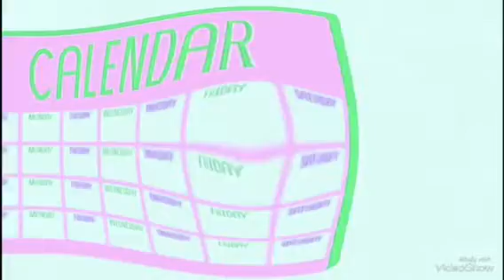I killed storybots time seven days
Lazy butterfly